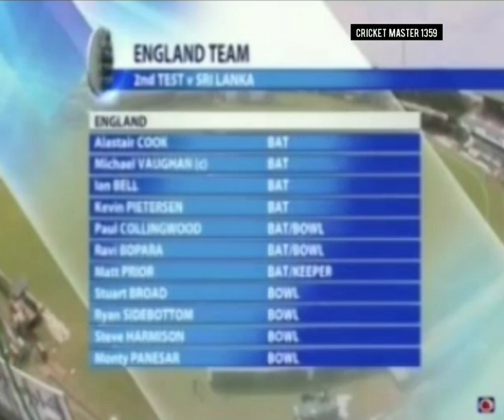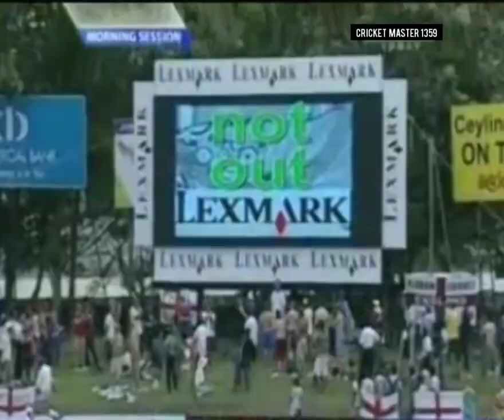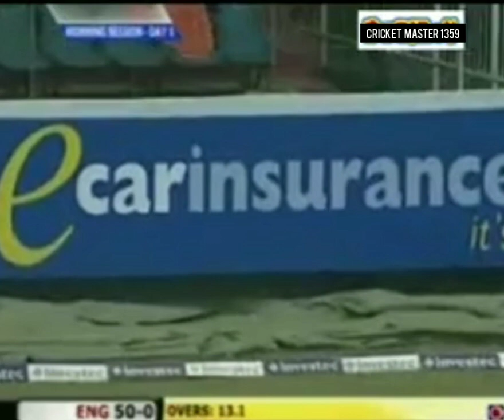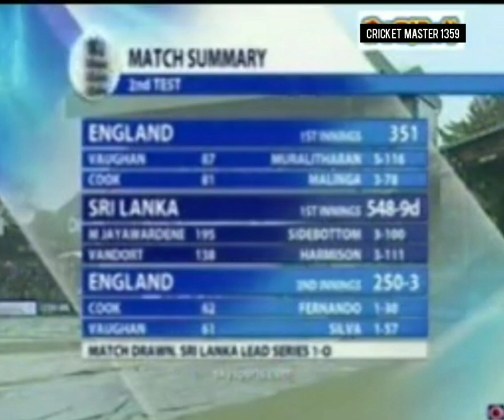Sri lanka vs England 2nd Test 2007 at Colombo Highlights